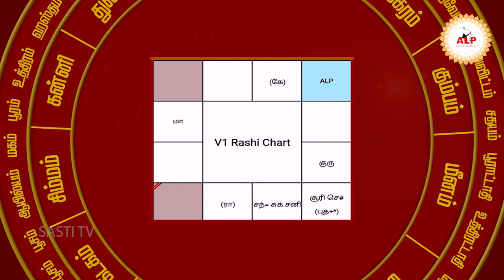துலாம் லக்கனம் சித்திரை நட்சத்திரம் 2ம் பாதம்...